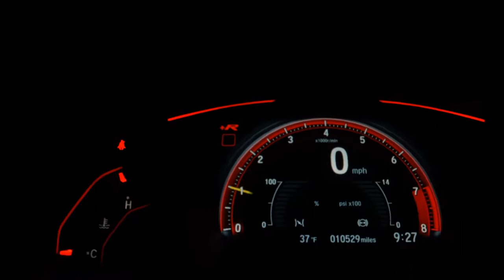FIAT TORO - 2020 - Santos/SP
A Baratopaka se reserva ao direito de corrigir eventuais erros na digitação.

Veículo: FIAT / TORO 1.8 16V EVO FREEDOM
Ano: 2019/2020
Combustível: FLEX
Portas: 4 PORTAS
Câmbio: Automático
Cor: MARROM
KM: 39.000

✅ Air Bag
✅ Alarme
✅ Ar Condicionado
✅ Ar Quente
✅ Capota Marítima
✅ Direção Hidráulica
✅ Encosto de Cabeça Traseiro
✅ Freio ABS
✅ GPS
✅ Protetor de Caçamba
✅ Retrovisor Fotocrômico
✅ Retrovisores Elétricos
✅ Travas Elétricas
✅ Vidros Elétricos
✅ Kit Multimídia
✅ Trio Elétrico
✅ Piloto Automático
✅ Farol de Neblina
✅ Entrada USB
✅ Controle de Som no Volante
✅ Bluetooth
✅ Air Bag Passageiro
✅ Porta Copos
✅ Ar Digital
✅ Android Auto
✅ Fechamento Automático dos Vidros
✅ Quebra Mato
✅ Sistema ISOFIX
✅ Console Central
✅ Estribo
✅ Película Solar (Insulfilm)
✅ Som Original